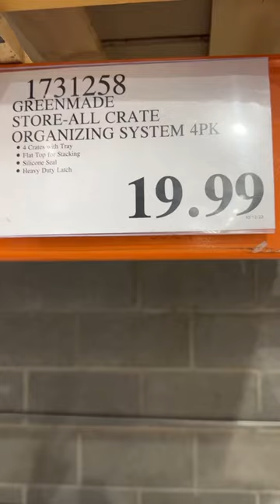Costco Greenmade Ammo crates back in stock!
Costco Greenmade Ammo Crates are back!

Made in USA! 4 ammo crates in a carry bin for 20$ is a steal! This same product is 50$+ on Walmart.com.

These sell out fast! Go check your local Costco. This product is not sold online!